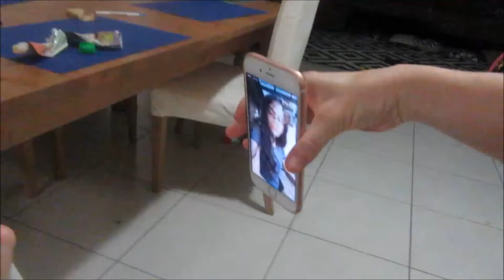DADDY'S AWAY AGAIN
Daddy is overseas again. We enjoy some time at the playground and have a massive tidy up!

WELCOME

Hi, thanks for dropping by and checking out our family! We are an Australian family of 5 navigating the normal ups and downs of life! We are a military family and move from state to state, we look forward to you joining us for more PEBERDY adventures! :)